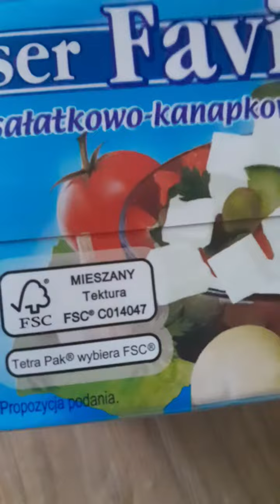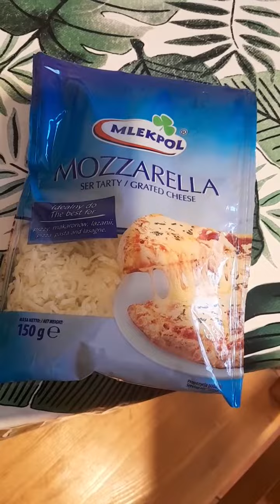zapiekane piersi z kuraczka przepis w opisie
4 piersi
1 opakowanie szpinaku
Feta
Czosnek
1 papryka
Ser starty

Frytki najlepsze są z patelni

Sos czosnkowy
1 duży jogurt naturalny
2 łyżki majonezu
3 czosnki
Zioła prowansalskie,  sól